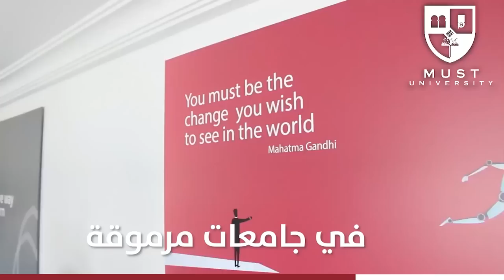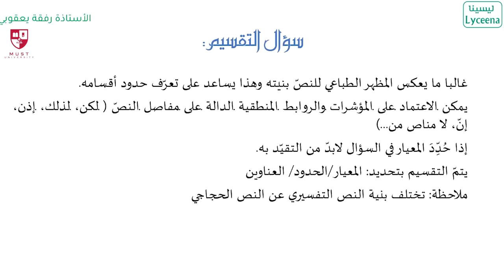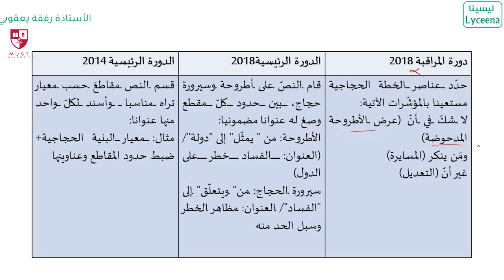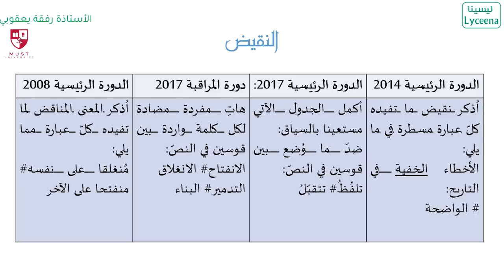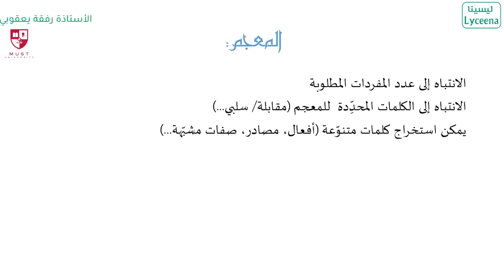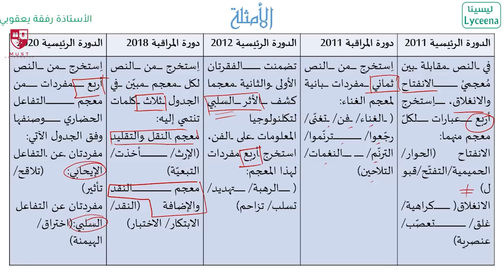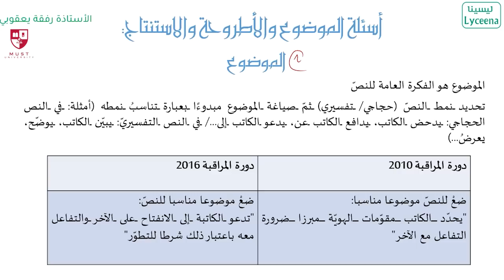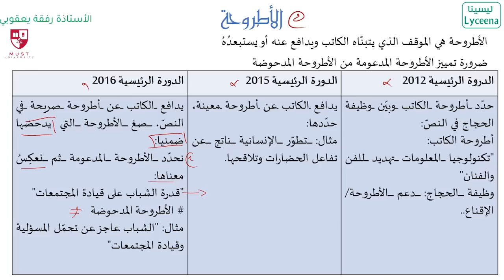العربية - شعب علمية: بنية الاختبار وكيفية الإجابة عن مختلف الأسئلة : 2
مراجعة مادة العربية للبكالوريا شعب علمية مقدمة من الأستاذة رفقة اليعقوبي - بالشراكة مع Must University
تنجم تقرى في جامعة Must و تتعرف على خدماتها التعليمية المتطورة من هنا